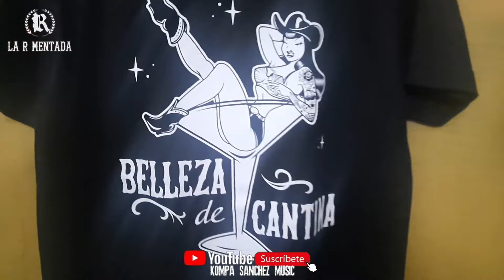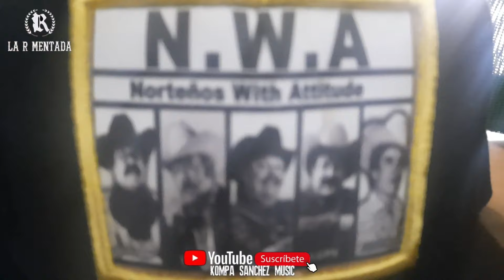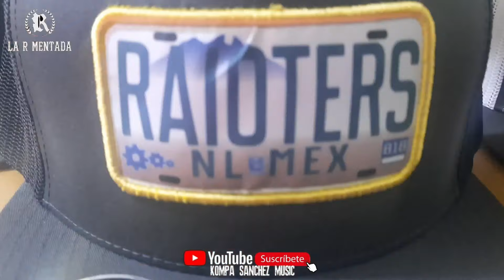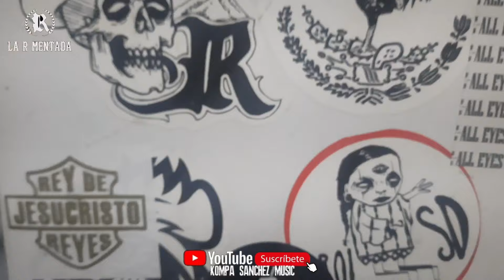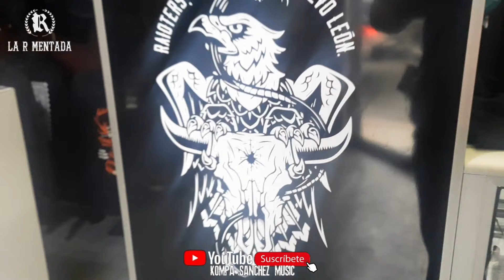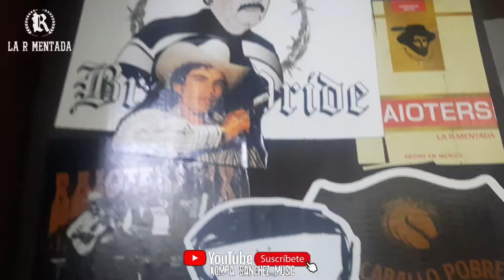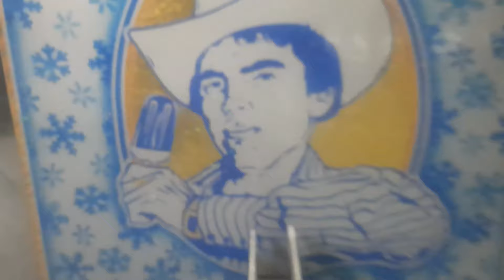LOS DOS CARNALES FT SANTA FE LA R MENTADA